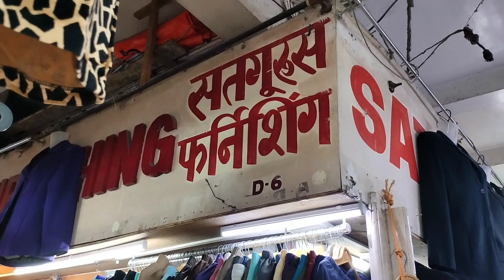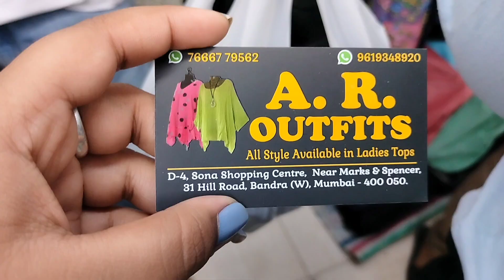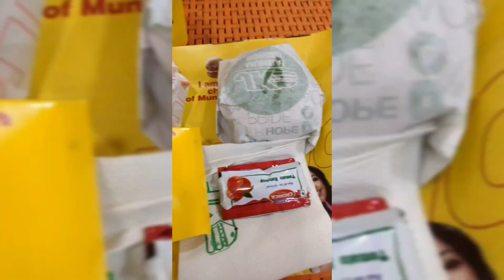Bandra Hill Road Summer collection 2023|Mumbai Street Shopping| Amrutas heart ❤️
Bandra Hill Road Summer collection 2023✨

Some Tips:-
🍁 Vendor on the streets has no fix place & time if you purchase anything from them exchange and return will be tough.
🍁Carry your own Bag so u can avoid plastic bags the vendor give. U can purchase bag if you forget for 50-100₹.
🍁 Bargain for lowest price remeber some vendor have fixed price.
🍁For more affordable & cheapest prices visit from 6PM to 9PM
🍁same thing have different price at different shop so explore market more so u can get best prices.
🍁 There are No parking Option prefer Auto.
🍁 Eating option are limited.
🍁Carry your water bottle 😊

Do let mi know if this vedio is helpful for you 🌸🌼🌸

🌸Kind Note🌸
All of the content in this vedio is made by the creator of channel(Komal).All the information provided on this channel and it's videos are for general purpose only and should not be considered as professional advice. Please none of the above content from any vedio should be used without permission.If any content is displayed on other platforms or channel is subjected to copyright.Thanku😊